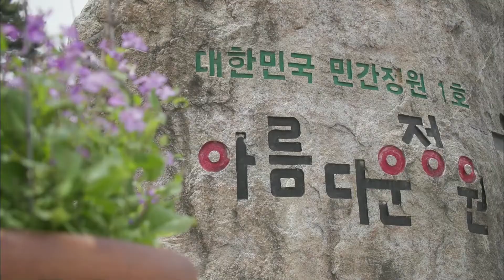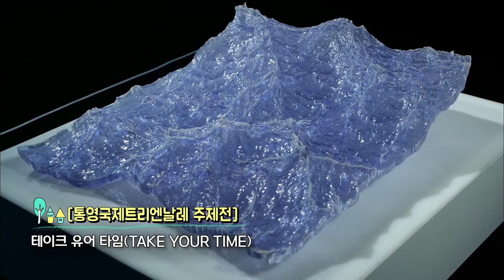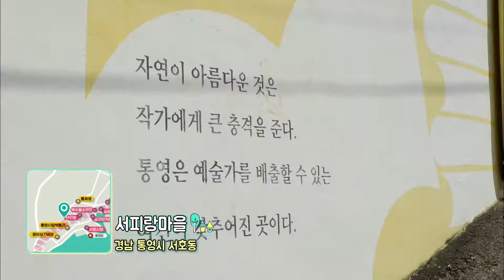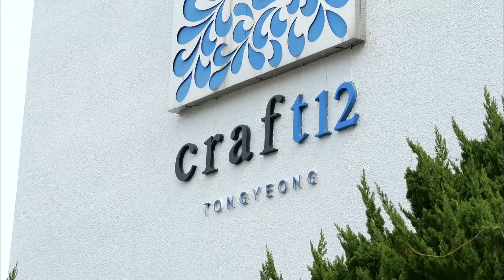우리 정원으로 초대합니다 X 통영 르네상스의 서막! 제1회 통영국제트리엔날레 / KBS대전 20220429 방송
‣ 우리 정원으로 초대합니다
날씨도 화창하고 싱그럽고 따스한 봄날에는 꽃 나들이가 안성맞춤이다. 대한민국 민간정원 1호로 등록된 천안 민간정원 ‘아름다운 정원 화수목’에서 다양한 종류의 알록달록한 꽃들을 보며 자연을 만끽하고 또한   세종시 민간정원 1호로 등록된 ‘목인동’에서는 싱그러운 꽃들과 함께 또, 아이들과 즐길 수 있는 원예체험과 나만의 티셔츠 만들기 체험까지 있다는데, 봄을 더욱 즐길 수 있는 민간정원으로 지금 당장 떠나보자.

‣ 통영 르네상스의 서막! 제1회 통영국제트리엔날레
푸른 바다의 고장, 통영은 지금! 세계적 규모의 예술제, [제1회 통영 국제트리엔날레]가 한창! 항구와 섬은 물론, 폐조선소까지, 통영시 전체가 거대한 미술 전시장이 되었다! 통영; 섬·바람(THE SEA, THE SEEDS)을 주제로 미술, 음악, 미디어아트 등 다양하고도 화려한 예술의 향연이 펼쳐지는 중인데...새로운 르네상스를 여는 제1회 통영 국제트리엔날레! 그 찬란한 현장 속으로, 함께 떠나보자.